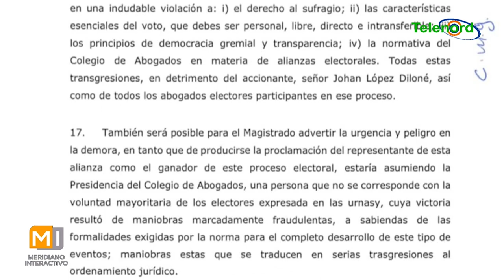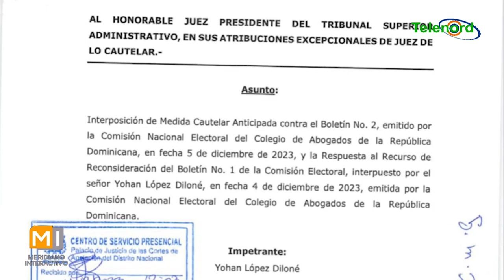Noel Medina califica como ilegal alianza Potentini - Diego García en el Colegio de Abogados